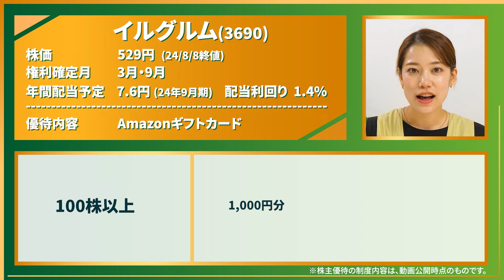【3690 イルグルム】優待も入れると意外と高利回り！ ネットマーケ分野で高シェアのサービスを持つIT企業【アドエビス/EC-CUBE】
イルグルム(3690)の株主優待を動画で紹介します！

ネットマーケティングとEC構築の分野で
存在感のあるサービスを持つイルグルムさん

株主優待も2024年3月の権利確定から
再開されています！

貰って嬉しいアマギフこと
Amazonギフトカードです。
株主優待が年2回あるのもポイントが高いですよね♪

【株式会社イルグルムについて】
インターネット広告の効果測定ツールとして
国内で高いシェアを誇る「アドエビス」を
開発提供しています。

またECプラットフォームの「EC-CUBE」でも
知られています。

★マーケティングDX支援事業の主なサービス
広告効果測定プラットフォーム「アドエビス」、コンバージョンAPIツール「CAPiCO」、運用型広告レポート自動作成ツール「アドレポ」、Webプッシュ通知ツール 「TargetPush」、マーケティング特化型マッチングプラットフォーム「アドフープ」

★コマース支援事業
EC-CUBE

今回のナビゲーターはゆいです！
普段は栄養士としてお仕事をされています。